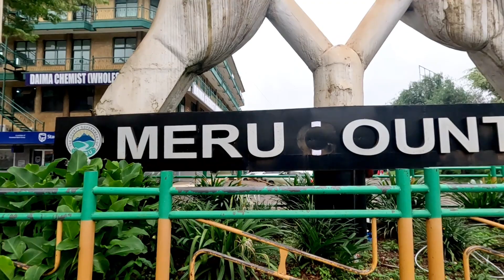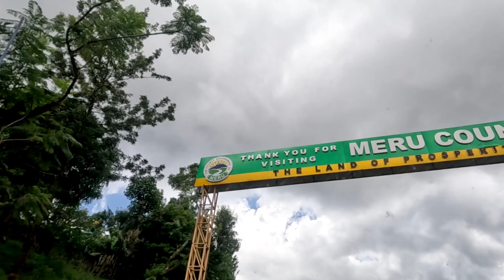Mt. Kenya Circuit Bike Packing Expedition MERU - EMBU Road B6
Hello Family, Welcome to another video by MOTIF THE TRAVELLER.

This is episode 7 of many episodes to come, on this day my brakes had a problem and i had to bound a matatu to Embu for my bike to be fixed there.

The best travel channel which will inspire you to explore new Cultures, Territories, Cities, Countries.

EQUIPMENTS
Camera: Go-Pro hero 11
Bike: Rocky Mountain Bike

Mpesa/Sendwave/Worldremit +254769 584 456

Welcome to another video by MOTIF THE TRAVELLER.